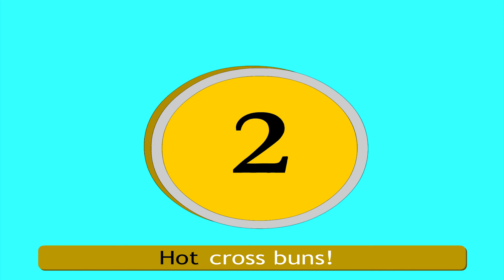Hot Cross Buns Nursery Rhyme With Lyrics - Cartoon Animation Rhymes & Songs for Children